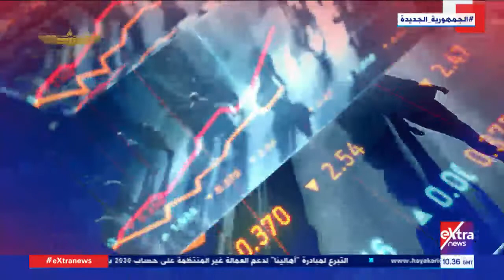غرفة الأخبار| جولة الـ12 ظهرًا الإخبارية مع دعاء جاد الحق وآية لطفي (كاملة)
غرفة الأخبار| جولة الـ12 ظهرا الإخبارية مع دعاء جاد الحق وآية لطفي (كاملة)

13 ديسمبر 2021